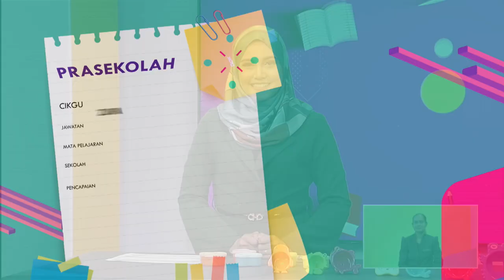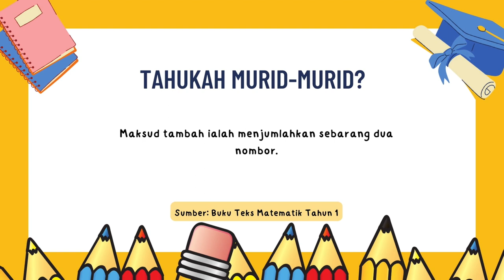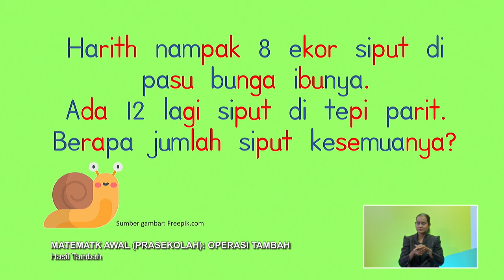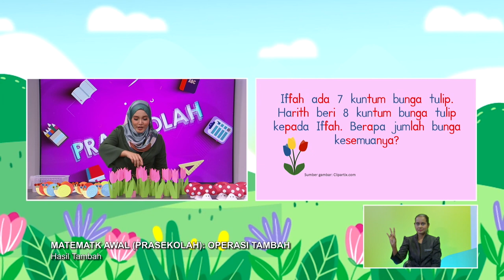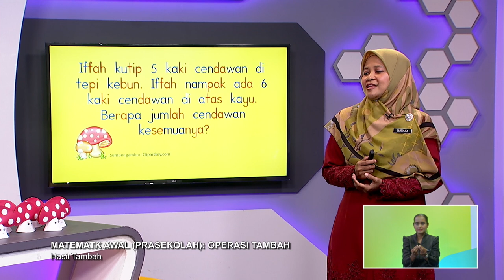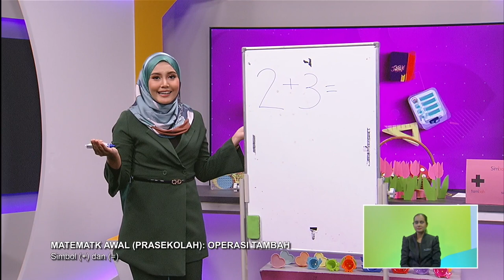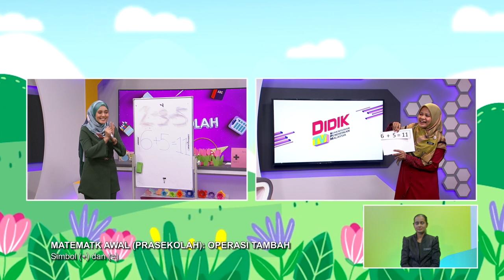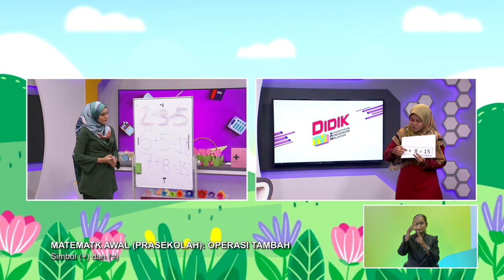PRASEKOLAH 2022 Q3 Q4 EP 40 MATEMATIK AWAL OPERASI TAMBAH